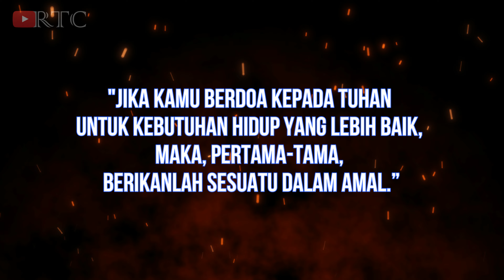Perayaan Pindapatta menjelang waisak 2567 BE Tahun 2023 Kota Palu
Kota Palu, Sulawesi Tengah

Pindapata merupakan tradisi agama Buddha yang sudah berlangsung dalam kurun waktu yang lama. Tradisi pindapata yang ada dalam agama Buddha sebenarnya juga sudah ada dalam tradisi para kaum brahma di daerah India. Tetapi, ada beberapa hal yang membedakan tradisi pindapata dengan tradisi yang lainnya dalam agama Buddha.

Perbedaannya antara lain bahwa pindapata merupakan tradisi mengumpulkan dana makanan dengan tanpa meminta tetapi menerima pemberian dari umat.
Pindapata dilaksanakan sebagai wujud melaksanakan ajaran dari agama Buddha yaitu tentang praktik dana. Tradisi pindapata pada dasarnya sebuah tradisi yang dilaksanakan oleh Bhikkhu untuk mendapatkan makanan untuk kehidupan sehari-hari.

Bentuk pindapata yang dilakukan oleh Bhikkhu Sangha dan umat Buddha sebenarnya tradisi yang sederhana tetapi memiliki makna spiritual yang cukup dalam. Dalam pelaksanaan pindapata yang terlibat di dalamnya adalah Bhikkhu sangha yang menerima dana dari umat dan umat yang akan memberikan dana kepada Bhikkhu Sangha.

Pada awal pelaksanaan tradisi pindapata terlebih dahulu para Bhikkhu sangha mempersiapkan diri, antara lain mempersiapkan jubahnya dan patta (mangkuk). Selain itu, pada saat akan memulai berjalan untuk ber pindapata, Bhikkhu sangha terlebih dahulu melafalkan paritta, sutta, dan gatha agar dalam pelaksanaan tradisi pindapata tidak mendapati rintangan yang membahayakan diri sendiri dan semua makhluk.